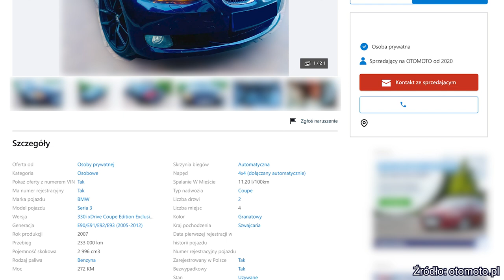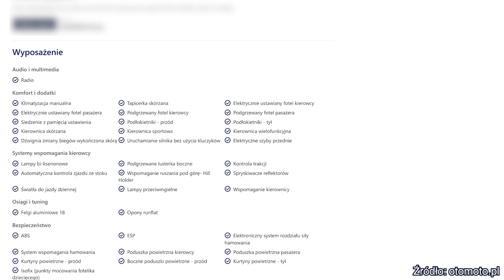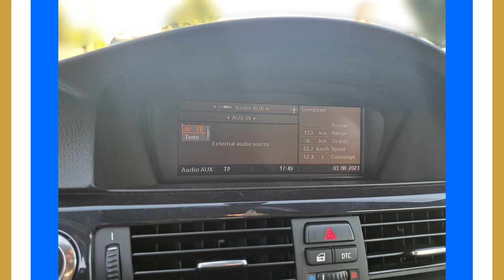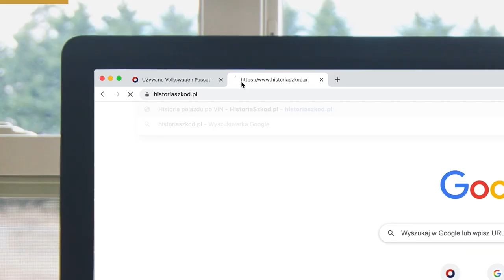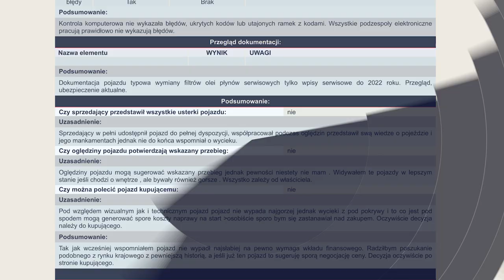BMW 330i xDrive 3.0 Benzyna 272 KM 2007 rok 230000km 43000zł - Sprzedający udostępnia miernik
Ekspert Misiek z Częstochowy ma dziś do sprawdzenia BMW 330i. Chcecie zobaczyć jak wypadł? Zapraszamy!